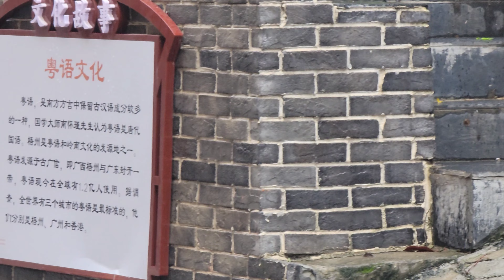幾陣驟雨下喺梧州市區行街乜都影下｜廣西日常實拍 20220704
颱風暹芭風尾咋，就為廣西帶嚟連續雨天、河水上漲…
特登試下落雨天影梧州。

若閣下想睇到更多本頻道風格拍攝唔同地方嘅影像、實拍片段、vlog嘅話，
需要大家支援，
捐贈渠道國內可透過WeChat公衆號(Jeffery_easy_life)打賞
或可透過PayPal或Alipay資助至電郵戶口：
十分多謝閣下嘅支持！